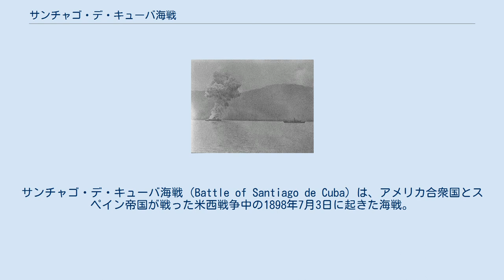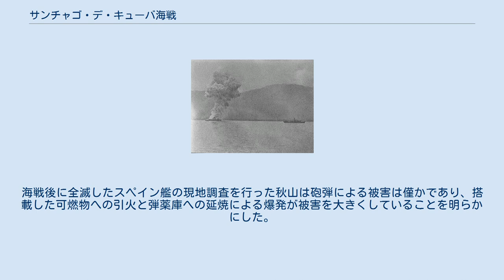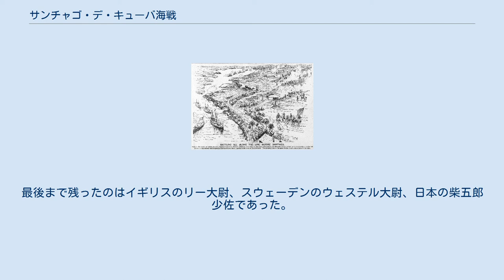サンチャゴ・デ・キューバ海戦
サンティアーゴ・デ・クーバ
サンチャゴ・デ・キューバ海戦（Battle of Santiago de Cuba）は、アメリカ合衆国とスペイン帝国が戦った米西戦争中の1898年7月3日に起きた海戦。
 スペイン本国から植民地キューバへ回航されたスペイン艦隊がサンチャゴ・デ・クーバ港でアメリカ艦隊の封鎖を受け、脱出を図ったがアメリカ艦隊に捕捉されて壊滅した。
結果、キューバ方面においてスペインは主な海軍力を喪失し、制海権はアメリカ艦隊が握った。
海戦後、サンチャゴ・デ・キューバやプエルトリコは占領され、戦局はアメリカ優位のまま休戦・講和へ傾いた。
 スペイン領キューバはアメリカのフロリダ半島沖という至近に存在し、砂糖の輸出によってアメリカへの経済依存度が高かった。
アメリカ側も海上輸送や精製などの砂糖産業の他、タバコ、コーヒー、鉱山などキューバへの直接投資や工業製品の輸出で利害関係を深めていた。
1894年にアメリカでウィルソン･ゴーマン関税法が成立すると無税であった砂糖に40%の関税が課せられることになり、キューバでは輸出が激減して経済不安が深刻となり、砂糖業者からは関税を避けるためにアメリカへの併合を求める声も上がった。
この不況に乗じてキューバでは武装蜂起を含む植民地支配からの独立運動が活発化し、運動が全島に広がるとともに、アメリカ本土へも積極的に独立の大義と支援がアピールされた。
 スペインでは、国王アルフォンソ13世はまだ少年であり、王太后のマリア・クリスティチーナが摂政となっていた。
首相のアントーニオ・カノバス・デル・カスチリョ（保守党党首、後に暗殺に遭う）は強硬政策を採り、キューバ派遣軍は約16万人に上った。
穏健派のキューバ総督マルチネス・カンポス元帥は罷免され、代わって1896年1月に派遣されたキューバ総督のウィレル将軍は強制収容を行うなど独立運動を弾圧した。
アメリカのハバナ領事フィッツヒュー･リーは現地では年内に全人口の約1/4にあたる40万人が死亡すると信じられていることを報告しており、実際には約10万人が死亡したとされる。
キューバの惨状を伝えるイエロー・ジャーナリズムはアメリカの世論を煽り、キューバ救援の圧力によってウィリアム・マッキンリー大統領が仲介に乗り出した。
 スペインでは政変が起き、強硬派が更迭され、摂政クリスティーナの意向によって比較的自由主義的傾向のあったプラセデス・サガスタが首相に就任して内閣を組織し、キューバ総督もラモン・ブランコ・イ・エレーナス中将が登用され、アメリカへの融和策が取られた。
 1898年2月9日、駐米スペイン公使エンリケ・デュピュイ・デ・ロームがワシントンから本国のカナレハ自由民主党（当時、スペイン議会の野党）党首宛ての私信でマッキンレー大統領を誹謗していたことがニューヨーク・ジャーナル紙にスクープされた。
両国の関係は悪化し、ロームは辞任に追い込まれた。
 両国は融和と示威のため、相互に軍艦がキューバのハバナ港とアメリカのニューヨーク港に派遣されることとなった。
 しかし、1898年2月15日、キューバのハバナ港を親善訪問していたアメリカ戦艦メイン号（艦長チャールズ・シグズビー大佐）が謎の爆沈をし、260名近い死者を出した。
この中には石田音次郎、大江政吉ら6名の日本人が含まれており、当時従順によく働くボーイやコックとして重宝されていた日本人は2名だけが生還した。
3月28日、事故調査委員会の報告を受けた大統領が外部からの機雷によるものであるとの報告を連邦議会へ送ると、マスコミに煽られた民衆はスペインによる工作であると決めつけ、戦争の機運が高まった。
 一方のスペイン側も15日にカーボベルデから装甲巡洋艦ビスカヤを出港させてニューヨークを訪問させた。
 1898年4月21日、アメリカ大統領マッキンリーは連邦議会の承認に基づき、キューバ独立運動を支援する名目でスペインに対して宣戦布告をした。
スペイン側でも財務大臣プッチセルベールが1898年4月26日に対米戦を前提とした予算案を国会に提出して対応した。
 キューバ方面のスペイン海軍戦力はハバナに巡洋艦アルフォンソ12世、砲艦インファンタ・イザベル、コンデ・デ・ベナディートー、マルケス・デラ・エンセナーダ、水雷砲艦ヌエバ・エスパーニャ、マルケス・デ・モルニス等。
カルディニャスに水雷砲艦ビン...